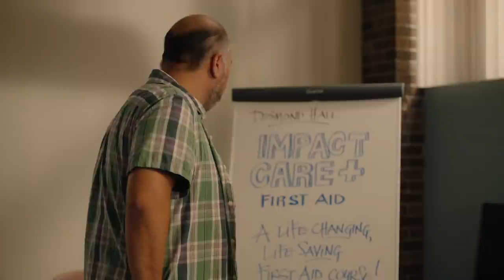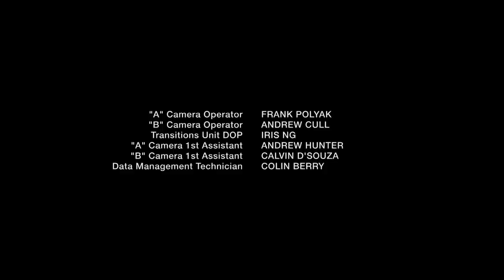Kims Convenience 5x12 Hugs & Prayers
Appa and Janet take a first aid course. Umma worries that her prayers may be backfiring. Shannon and Jung are finalists for a reality TV show.